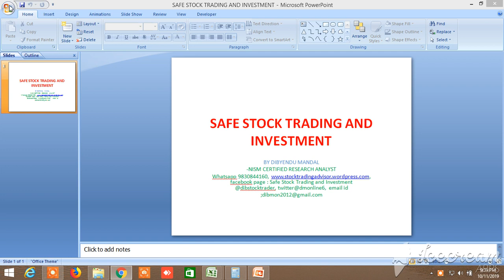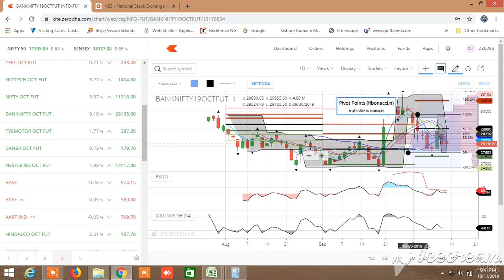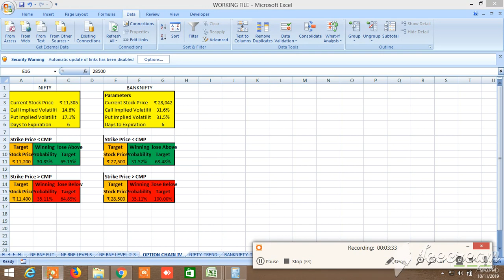NIFTY BANKNIFTY MONDAY 14.10.2019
PROBABLE NIFTY BANKNIFTY DIRECTION FOR MONDAY HAS BEEN PREDICTED